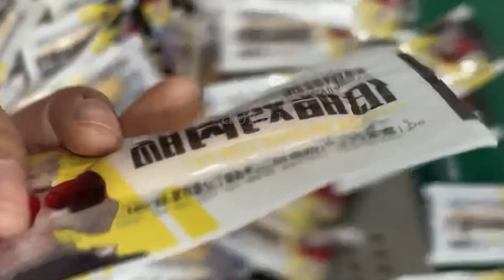Sausage automatic Vacuum Stretch Film Packaging Line Packing Machine Line#sausage production line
High degree of automation, the whole sausage line is controlled by a control system with automatic alignment, the robot automatically grasp for the next step of the machine to use.